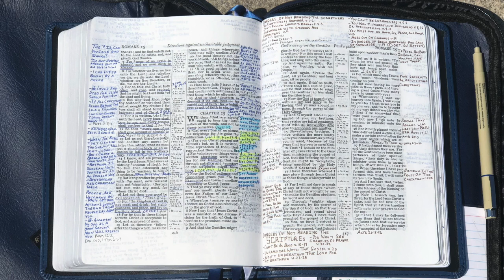DANGERS OF NOT READING THE KJV BIBLE! (ROMANS 15)